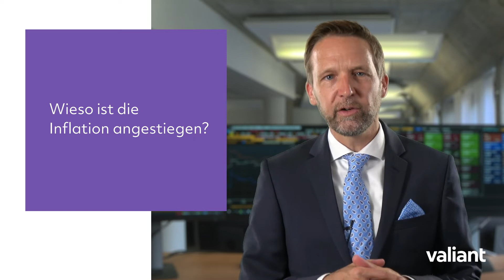Wirtschaftsausblick Juni 2021 mit Renato Flückiger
Unser Chefökonom und Leiter Investment, Renato Flückiger, erklärt Ihnen, was derzeit die Finanzmärkte beschäftigt.

Hier finden Sie stets die aktuellsten Informationen zum Thema Anlagestrategie und Markt-Updates

Aktien, Obligationen oder Fonds? Liquidität, hoher Ertrag oder geringes Risiko? Valiant hilft ihren Kunden rasch und einfach, Ihr persönliches Anlegerprofil und die richtige Anlagestrategie zu finden. Erfahren Sie mehr darüber

Valiant ist ein unabhängiger Schweizer Finanzdienstleister. Valiant ist ausschliesslich in der Schweiz tätig und bietet Privatkunden und KMU ein umfassendes, einfach verständliches Angebot in allen Finanzfragen. Valiant ist an 96 Standorten in folgenden 13 Kantonen lokal verankert: Aargau, Basel-Landschaft, Basel-Stadt, Bern, Freiburg, Jura, Luzern, Neuenburg, Solothurn, St. Gallen, Waadt, Zug und Zürich. Zudem ist sie dank innovativen, digitalen Dienstleistungen in der ganzen Schweiz präsent. Valiant hat eine Bilanzsumme von 34,5 Milliarden Franken und beschäftigt über 1000 Mitarbeitende – davon 80 Auszubildende.

Ausserdem erfahren Sie in unserem Newsroom lilAktuell noch mehr News, spannende Stories und nützliche Tipps von Valiant Bank